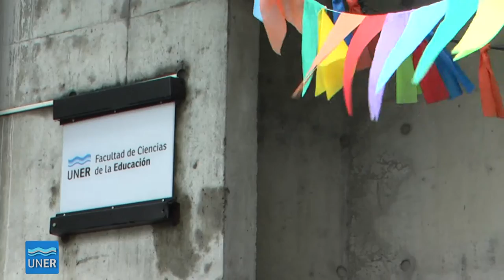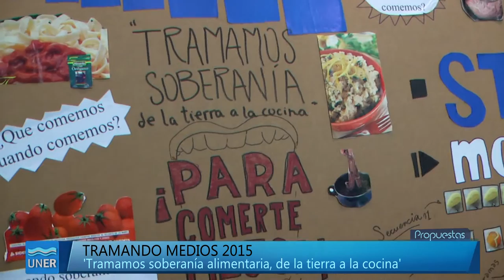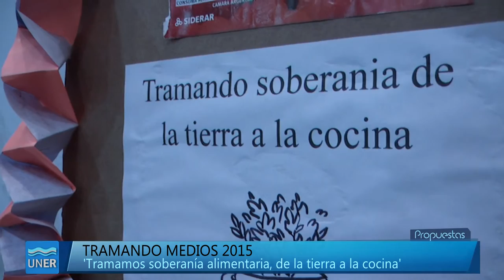Tramando Medios 2015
Se realizó la maratón comunicacional Tramando Medios Veinte Quince en la Facultad de Ciencias de la Educación, en Paraná.

Tramando Medios propuso un encuentro entre estudiantes y docentes de diferentes niveles educativos en el espacio público, con la intervención de artistas locales, aprendices de talleres populares y representantes de movimientos sociales.

La comunicación comunitaria como espacio de construcción de una identidad colectiva y de compromiso social para los y las jóvenes, es la idea principal que sostiene a esta iniciativa que convocará a una pluralidad de actores para producir en forma colectiva piezas comunicacionales tales como: esténcil, cuña radial, fanzine y fotonovela, entre otras. Los contenidos partirán de debates grupales destinados a favorecer el intercambio entre los y las participantes.